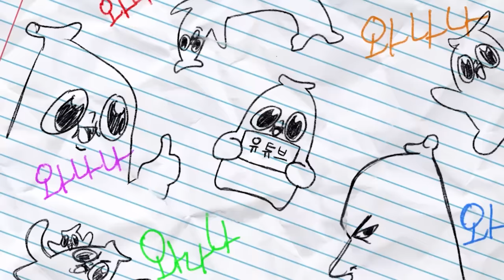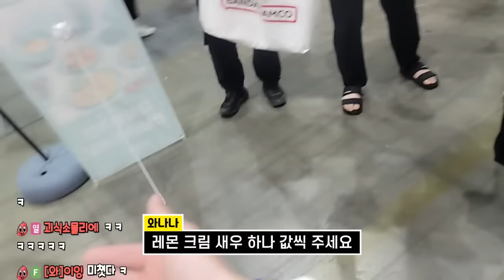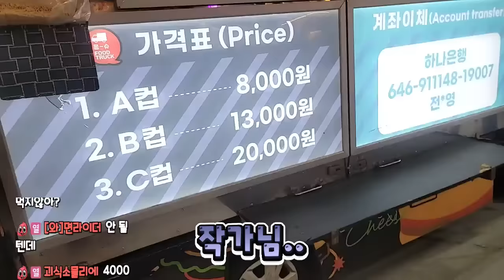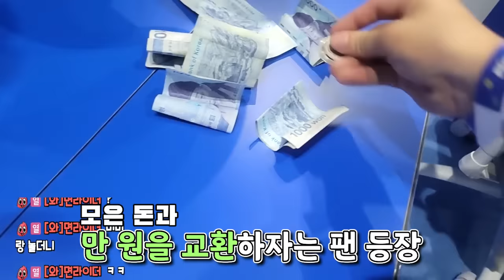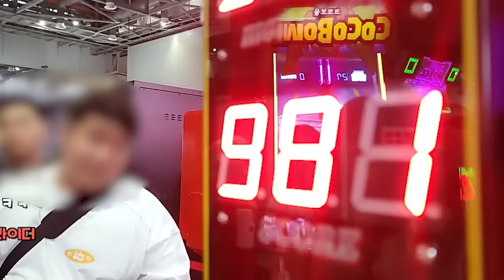거길 왜 당당하게 들어가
아아..